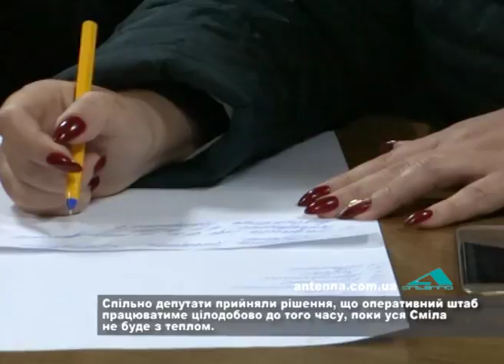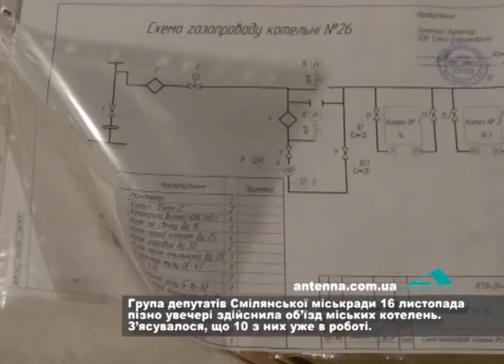У Смілі керує оперативний штаб